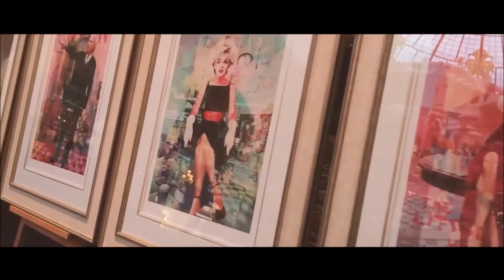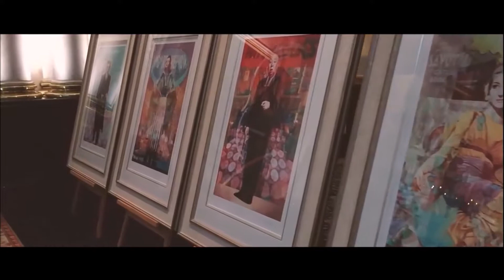Stuart McAlpine Millar - A Time for Reflection: Savoy Suite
If there's one hotel that sums up the timeless glamour of London, it's The Savoy. Its rich history and celebrity guests are immortalised in Stuart McAlpine Miller's beautiful new collection, A Time For Reflection: The Savoy Suite.